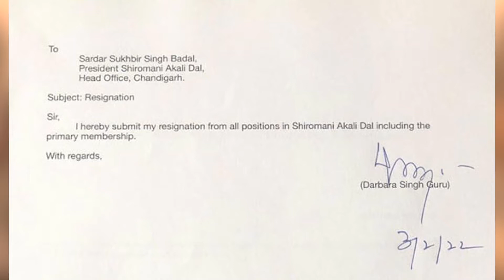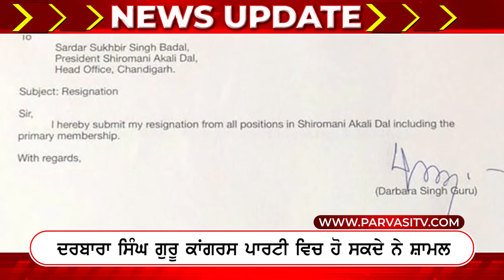‘Guru’ ਨੇ ਛੱਡਿਆ ਬਾਦਲਾਂ ਦਾ ਸਾਥ | Parvasi TV